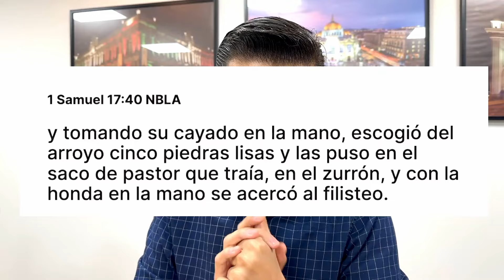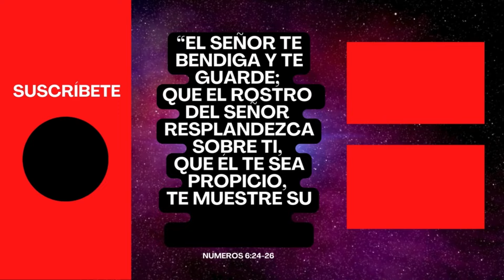💥 ¿QUE HACER PARA SALIR ADELANTE Y DEJAR DE TENER MIEDO? - 1ª PIEDRA - LA FE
y tomando su cayado en la mano, escogió del arroyo cinco piedras lisas y las puso en el saco de pastor que traía, en el zurrón, y con la honda en la mano se acercó al filisteo. 1 Samuel 17:40

00:00 Inicio